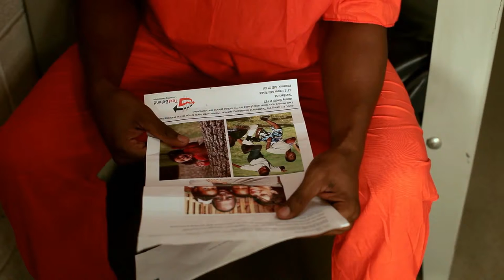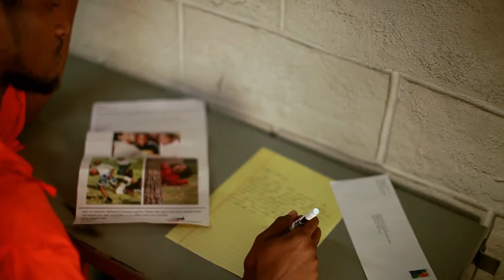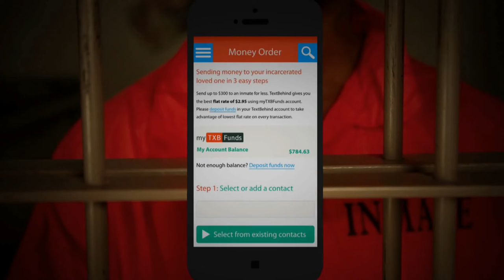TechDiveTV Commercial Commentary Episode 78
This episode of TechDiveTV Commercial Commentary covers a very unique app that is advertised in my area with a television commercial.  The app is called Text Behind.  It allows the user of the app to send text messages and money to prisoners behind bars in prison.  No, really, I am not kidding.  Take a look.